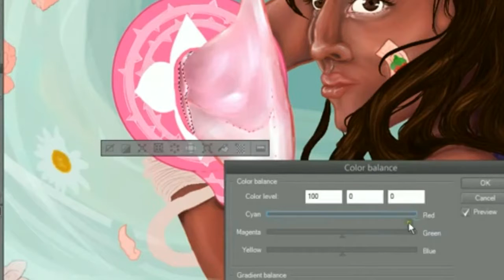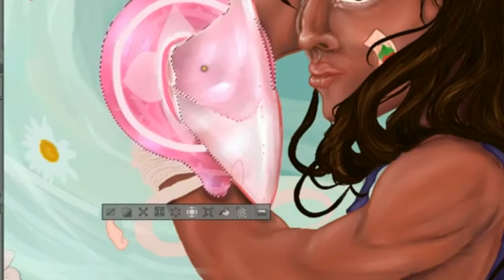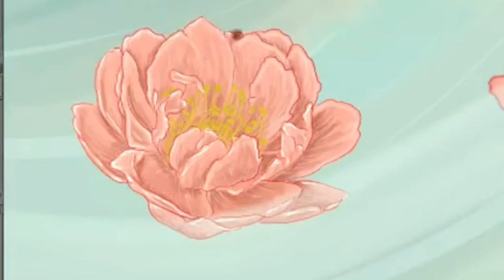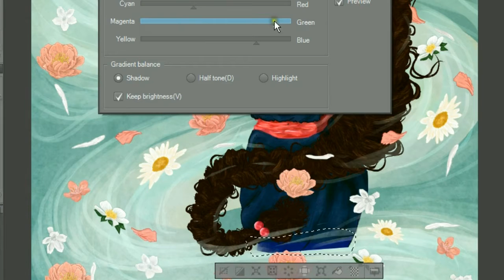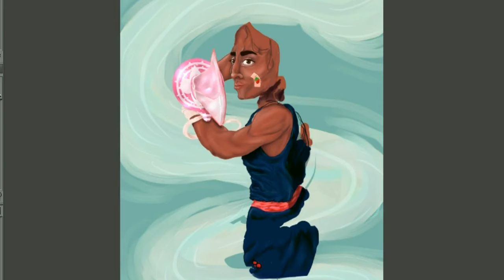Connie Timelapse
Hello Whimsicals!! °˖✧◝(⁰▿⁰❁)◜✧˖°

This is Connie from the Cartoon Network show, Steven Universe!

This is a piece apart of my Steven Universe Floral Series.

A personal series I am doing by designing most of the characters from Steven Universe in my art style with symbolic meanings from flowers, hand mudras, and anything else I decide to include, such as little animals.

This took about 5-6 hours in total.

°˖✧❁ SOCIAL MEDIA ❁✧˖°

°˖✧❁ MUSIC ❁✧˖°
Release: Argofox – A-himitsu-adventures

**I DON'T ANY RIGHTS TO THESE SONGS**

°˖✧❁ EQUIPMENT ❁✧˖°

Clip Studio Paint (Art Program)
Debut Video Capture Software (Screen Recorder)
VideoPad Professional by NCN Software
Attachments area
Preview YouTube video Pearl Illustration Timelaspe